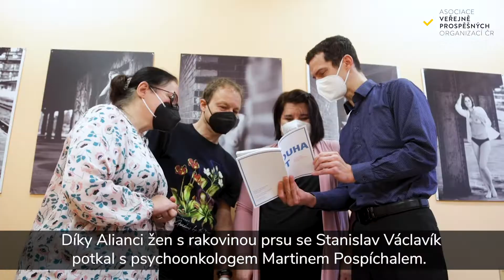2. místo Zlatý banán 2021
příběh “Touha žít je nakažlivá”, Aliance žen s rakovinou prsu

Hlavními partnery soutěže Zlatý banán 2021 jsou McDonald's ČR, ALZA cz a Sirowa Czech s.r.o. Soutěž Zlatý banán dále podporují společnosti Panter, Akademie ČTK, Lilearning a Copy General. Trofej pro vítěze Zlatého banánu je vyrobena z křišťálu ve sklářském atelieru Glass Ateliér Morava ve Vizovicích.